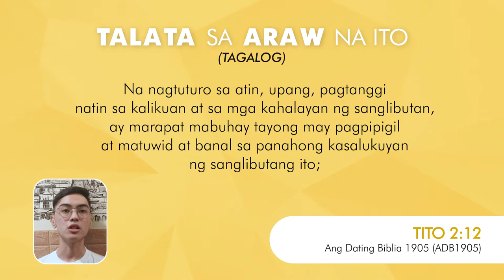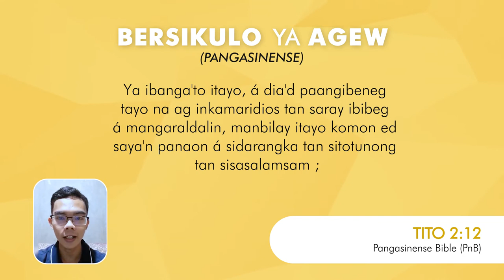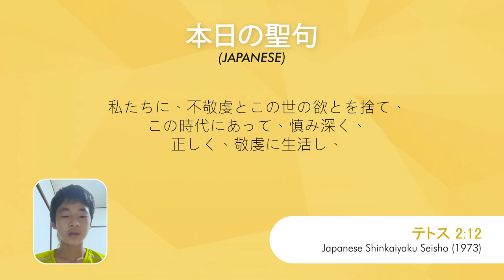Verse of the Day: November 3, 2021 | Verse about Godliness | BREAD Society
TITUS 2:12
Teaching us that, denying ungodliness and worldly lusts, we should live soberly, righteously, and godly, in this present world;

TITO 2:12
Na nagtuturo sa atin, upang, pagtanggi natin sa kalikuan at sa mga kahalayan ng sanglibutan, ay marapat mabuhay tayong may pagpipigil at matuwid at banal sa panahong kasalukuyan ng sanglibutang ito;

TITO 2:12
Sa pagtudlo kanato nga sa nadumilian ta ang pagkadili - diosnon ug ang mga kailibgong kalibutanon, managpuyo kita sa kabuotan ug sa katarung, ug sa pagka - diosnon niini nga panahona sa kalibutan,

TITO 2:12
nga nagatudlo sa aton nga magsikway sang pagka didiosnon kag kalibutanon nga mga kailigbon, kag magkabuhi sang but - anan, matarung, kag diosnon nga mga kabuhi sa sining kalibutan,

TITO 2:12
Ituturu nakatamu, king kapagnasan a, tumikus tamu king dewakan at king kapagnasan king kelabuaran, itamu sukat tang mie maisip at matulid at banal kaniting yatung salukuyan;

TITO 2:12
Ya ibanga'to itayo, á dia'd paangibeneg tayo na ag inkamaridios tan saray ibibeg á mangaraldalin, manbilay itayo komon ed saya'n panaon á sidarangka tan sitotunong tan sisasalamsam

TITO 2:12
e ci ammaestra a rinunziare all'empiet? e alle mondane concupiscenze, per vivere in questo mondo temperatamente, giustamente e piamente,

テトス 2:12
私たちに、不敬虔とこの世の欲とを捨て、この時代にあって、慎み深く、正しく、敬虔に生活し、